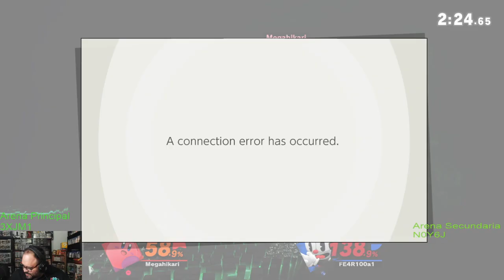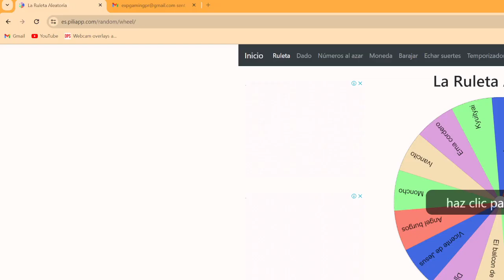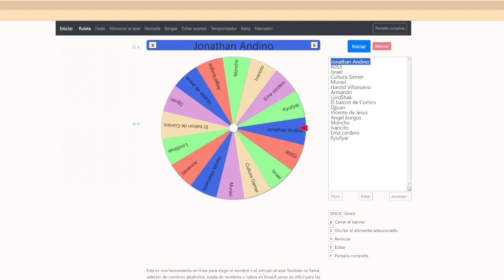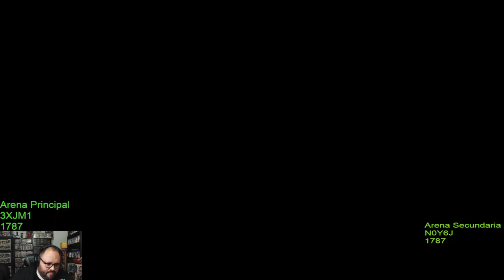SBF S3 EP 38